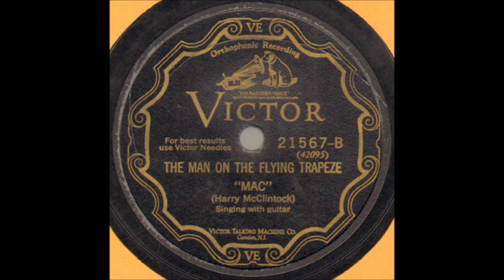Harry McClintock - The Man On The Flying Trapeze [ORIGINAL] - [1928].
[Meade - Circa 1868 - Written by George Leybourne - Alfred Lee ]
Original Title "The Flying Trapeze"
aka "The Daring Young Man On The Flying Trapeze"
Recorded 1929 by  Arthur Fields

Issued  as "Mac" [Harry McClintock]
           on Victor  21567 B.

Recorded 9 March 1928 Oakland, CA -
Harry McClintock  [gt/vcl solo]

 Born Harry Kirby McClintock in Knoxville, TN [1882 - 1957]
aka "Haywire Mac"
Recorded   1928 to 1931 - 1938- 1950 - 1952